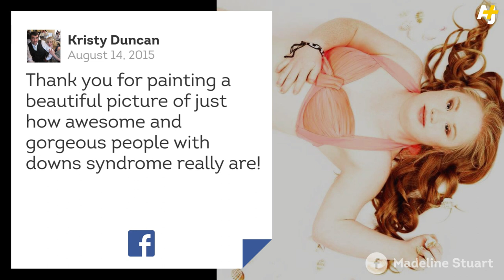Madeline Stuart, A Model With Down Syndrome, Will Walk New York Fashion Week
Model Madeline Stuart, who has Down syndrome, will be walking at New York Fashion Week this September. She's working with FTL MODA and the Christopher Reeve Foundation to challenge stereotypes. She and other models with disabilities will be wearing designers from all over the world.